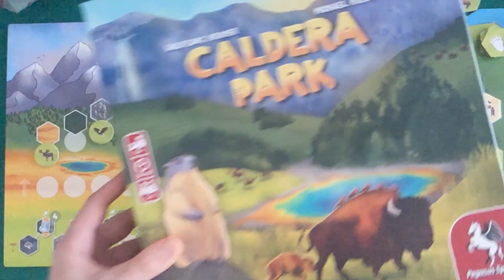CALDERA PARK - Tutorial con solitario - Un gioco tra gli animali del Nord America - Guard&Gioca#15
Rapida spiegazione di Caldera Park, gioco da tavolo da 1 a 4 giocatori ambientato in un parco naturale del Nord America popolato da molte specie di animali diverse. In questo gioco da tavolo ci troveremo a gestire i vari animali raggruppandoli nei terreni più appropriati e fornendogli le infrastrutture necessarie al loro benessere (come gli abbeveratoi). Le regole di questo board game sono semplicissime e lo rendono adatto a tutti. Si tratta di un gioco tipo puzzle, dove i giocatori al loro turno prendono delle tessere animali o infrastruttura e dovranno piazzarle sul tabellone seguendo determinati vincoli dovuti al terreno o alle condizioni atmosferiche. Con il passare dei turni lo spazio sarà sempre più ridotto e poter piazzare adeguatamente le tessere scelte rispettando i vincoli sarà sempre più complicato. Gioco in scatola editato da Pegasus Spiele, per tutti i dettagli e le mie personali opinioni sul gioco

Time stamp:
00:00 - Introduzione
00:19 - Componenti di gioco e preparazione della partita
01:31 - Spiegazione del turno di gioco
03:35 - Fine della partita e calcolo dei punti
05:08 - Modalità di gioco in solitario
05:49 - Conclusione

Scheda del gioco:
Titolo: Caldera Park
Autore:  Michael Kiesling, Wolfgang Kramer
Lingua versione provata: Inglese
Editore versione provata:  Pegasus Spiele
Altri editori: Deep Print Games, Maldito Games
Numero giocatori: 1 / 4
Durata partita: Da 20 a 40 minuti
Anno pubblicazione: 2022
Altri titoli: -
Livello di difficoltà: Addatto a tutti
Meccaniche: Puzzle game, piazzamento tessere, costruzione pattern, collezione set
Dipendenza dalla lingua: Nessun testo presente nel gioco
Prezzo indicativo (in data recensione): Tra i 35 e i 40€

Gioconauta.it: recensioni, i migliori giochi di società, On the board, Miniboard, gameplay, Dicecraft, news, Kickstarter, Gamefound, Live, La Libreria Mobile di Mezzanotte, Guarda&Gioca, tutorial, anteprime e altre chicche dal mondo dei giochi da tavolo!